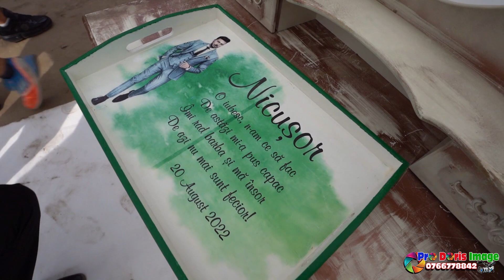❌❤NUNTA MAGLAVIT❌❤️OBICEI DE NUNTA❌❤️NUNTA FAM ICALAS MAGLAVIT 2022❌❤️BY DORIN RADESCU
Pro Doris Image  se ocupa cu filmare si fotografia oricarui eveniment, nunta, botez, serbare, banchet, party, la calitate Full HD, filmat de o echipa de profesionisti;Contact;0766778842

muzica de petrecere 2019 muzica de petrecere 2019
muzica de petrecere lăutărească muzica de petrecere download
muzica de petrecere veche , muzica lautareasca de ascultare
muzica lautareasca 2018 muzica lautareasca veche muzica lautareasca acordeon muzica lautareasca download
muzica lautareasca de petrecere 2015 muzică lăutărească țigănească muzică populară lăutărească  muzica etno noua 2018
muzica etno 2017 muzica etno 2018 muzica etno download
muzica etno 2015 muzica etno 2018 mp3 muzica etno 2019
muzica etno 2018 download muzica populara de petrecere
youtube muzica populara 2018 muzică populară românească
muzica populara din ardeal muzica populara de petrecere 2018
muzica populara veche muzica populara moldoveneasca
youtube muzica populara banateana 2019